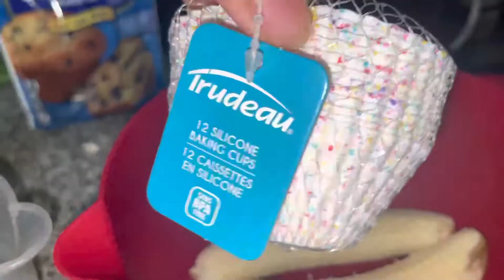Air fryer blueberry banana muffins air fry 400• for 8 to 10 minutes